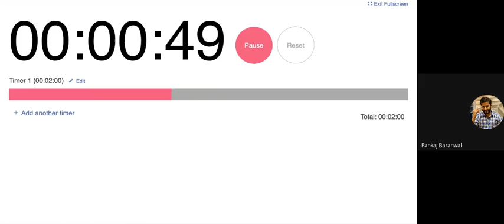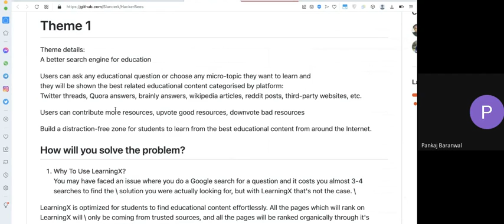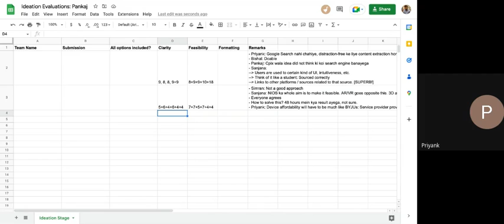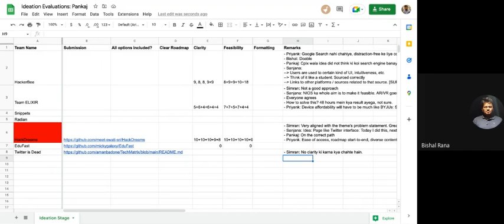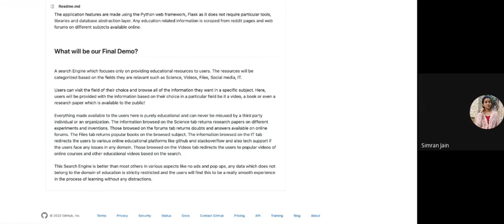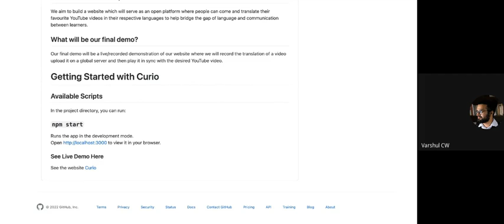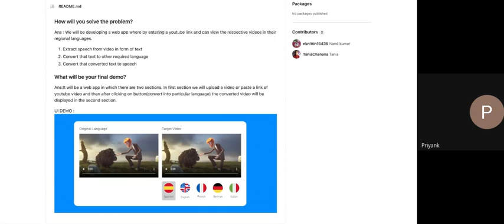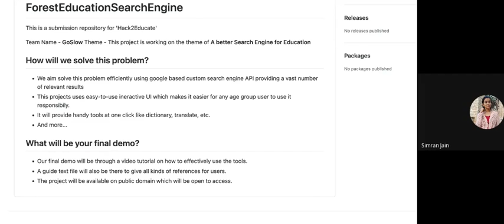Hack2Educate: Ideation Stage Evaluation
We are bringing together talented hackers, designers, and innovators for our first eduTech hackathon!

Where hackers spend will spend 48 hours hacking your way to solve some of the most pressing issues in education. We have some very exciting prizes, networking events and collab sessions and much more!

What is beyond exams?
It is an online learning platform, they have **30,000+ top-quality courses** to help you learn!
If you want to learn a skill, prepare for your school or university exams, or learn beyond your curriculum - BeyondExams has a course for all your learning needs!
On completing each course on BeyondExams, you are awarded with a Certificate! Add it to your resume and stand out in the crowd!